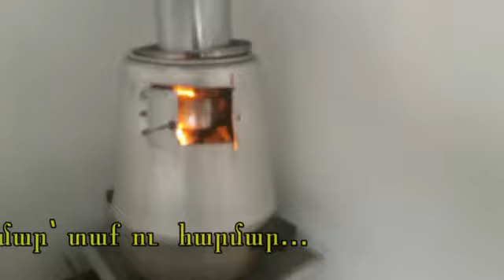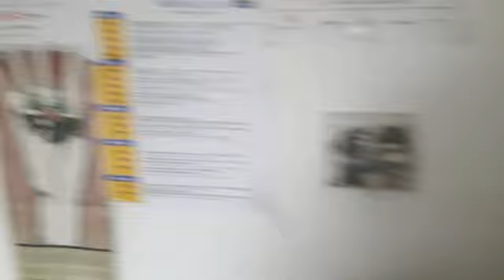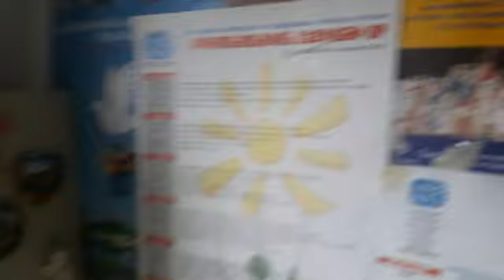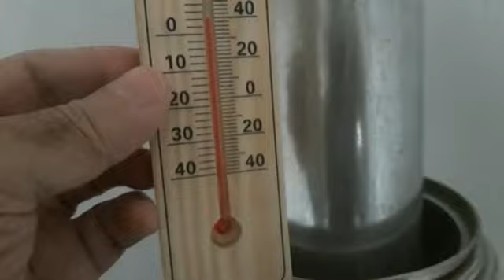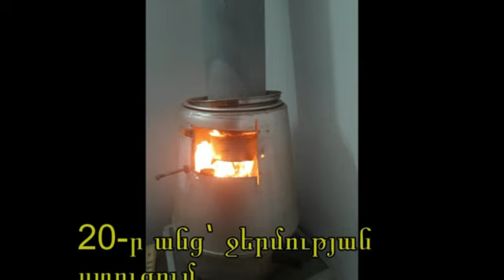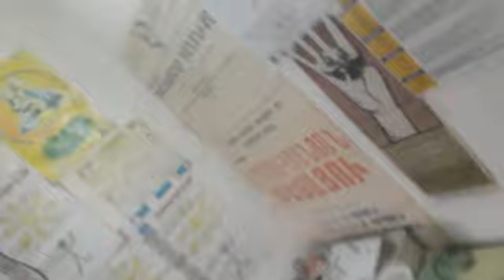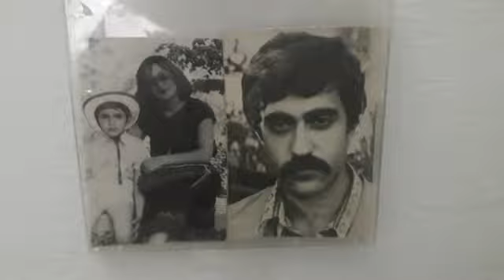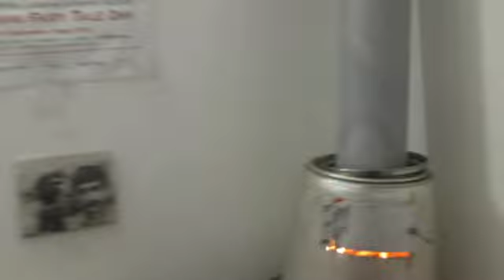мини печка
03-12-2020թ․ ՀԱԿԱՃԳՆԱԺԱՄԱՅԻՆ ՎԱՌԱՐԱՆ